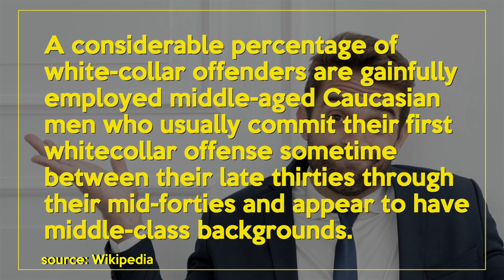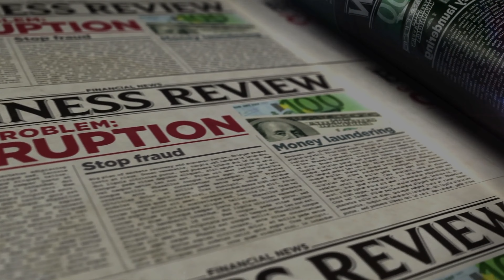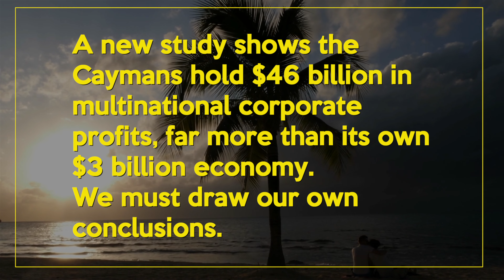RVID Know Your Enemy - White Collar Crime - Part 15